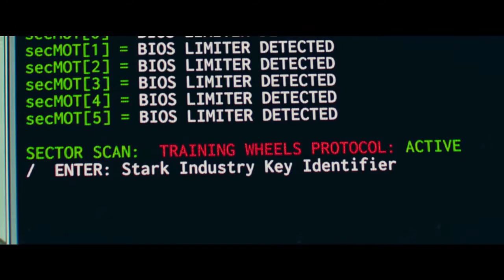Fullmetal Alchemist Trailer 2017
Trailer for Fullmetal Alchemist.
Two brothers set out on a journey in order to take back everything they have lost. Fullmetal Alchemist is a legendary comic by Hiromu ARAKAWA that has sold over 70 million books worldwide. This emotional adventure finally gets a live-action version! An epic, highly-awaited fantasy action movie has begun to move!